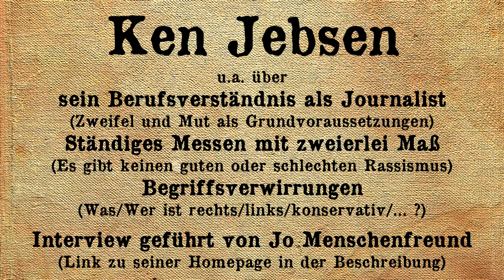Rechts? Links? Konservativ? Gläubig? Deutsch? ...? - Ken Jebsen (KenFM) [SNW86-Zusammenschnitt]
SNW86-Zusammenschnitt: Ken Jebsen im Interview mit Jo Menschenfreund am 22.08.12 unter anderem über sein Berufsverständnis als Journalist (Zweifel und Mut als Grundvoraussetzungen), ständiges Messen mit zweierlei Maß (Es gibt keinen guten oder schlechten Rassismus) und Begriffsverwirrungen (Was/Wer ist rechts/links/konservativ/... ?).